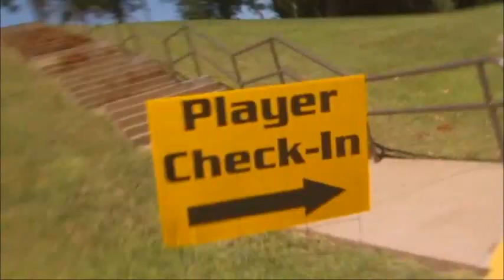Heavyweights 2: Training Camp / Pittsburgh Steelers Parody Movie Trailer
The Only Summer Camp BIG Enough for a Champion.  Ben Stiller whips the Stillers into shape in this Pittsburgh Steelers training camp remake of the 1995 Disney comedy Heavyweights.